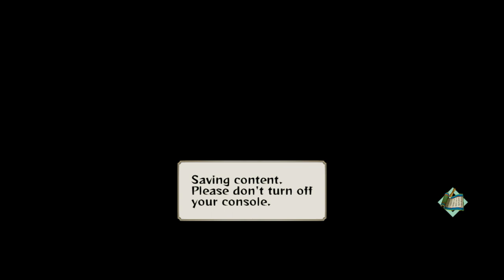Is Naruto: Ultimate Ninja Storm Generations Playable? Xenia Performance [Series X]